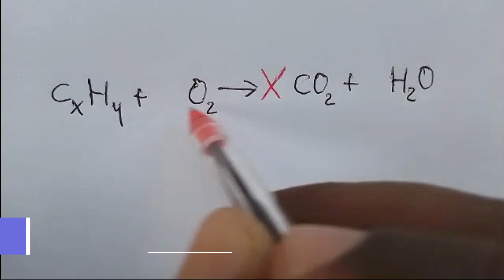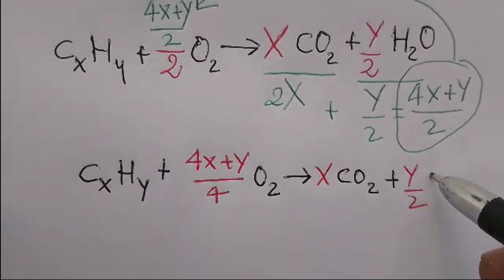Equation de combustion d'un hydrocarbure.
Dans cette capsule, il s'agira de présenter comment ajuster l'équation d'un hydrocarbure dont de formule CxHy.